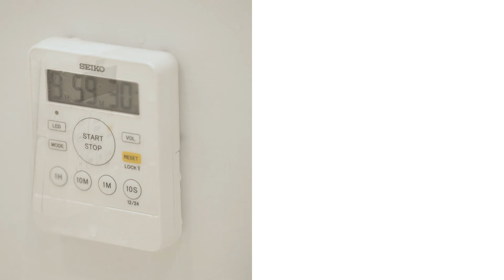【ビックカメラ】セイコー提供 「生活防水タイマー ピピタイマー MT718W」を動画でご紹介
セイコー提供「生活防水タイマー ピピタイマー MT718W」を動画でご案内いたします。